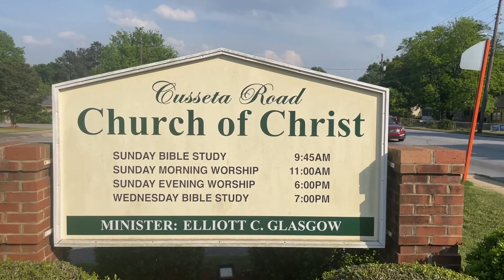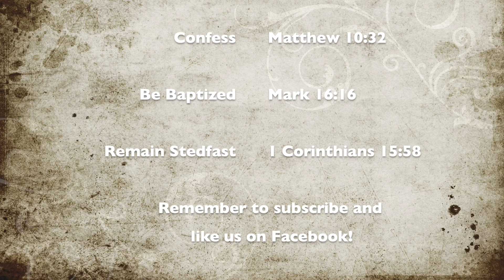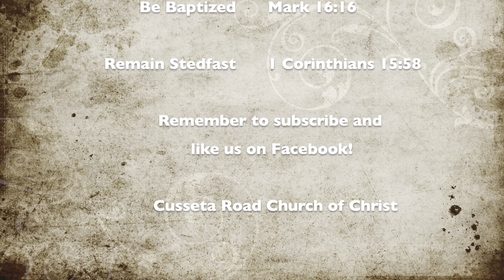Jesus Is The Answer (August 21, 2022 - 6 PM Sunday Worship) Creg Amos